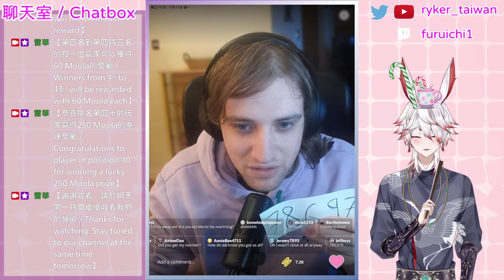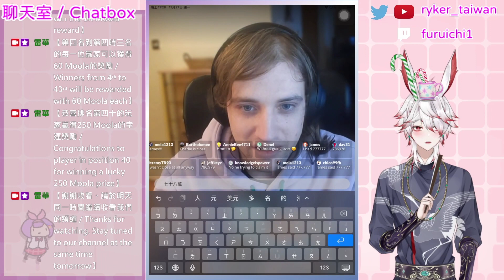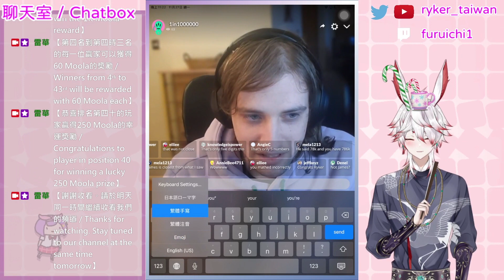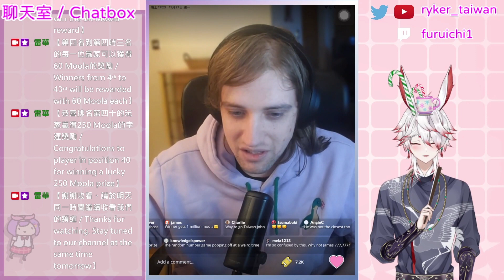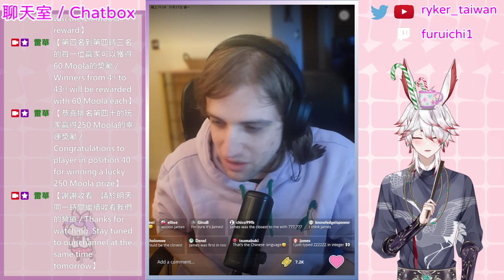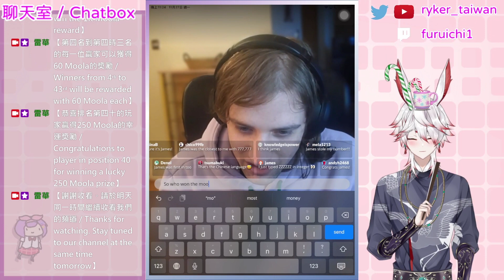Moar直播附屬遊戲『百萬分之一』（“1 in 1,000,000”）試玩 遊戲日期：2023年十一月26日（美國時間）、2023年十一月27日（臺灣時間） 主持人：查克（Zac）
【標題】
遊戲名稱：
Moar直播附屬遊戲『百萬分之一』（“1 in 1,000,000”）試玩
遊戲日期：2023年十一月26日（美國時間）、2023年十一月27日（臺灣時間）
主持人：查克（Zac）

【說明】
猜對主持人手中的卷軸上寫的數字，即可獲得100 moola的獎勵。若無人猜中，則取最接近卷軸數字的玩家

本次幸運號碼：786979
幸運得獎者：詹姆士（James），預測號碼777777
恭喜詹姆士獲得100 moola的獎勵